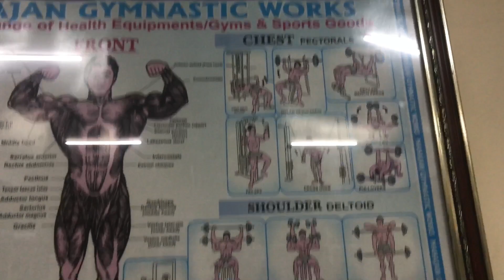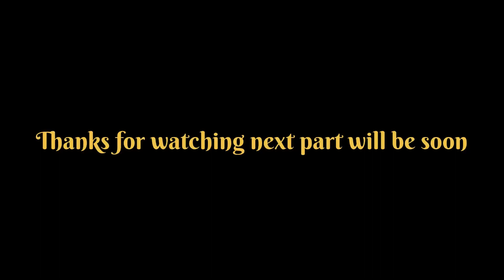USE HEADPHONES 🎧 ,, 2ND DAY NSS CAMP ( SFAI WORKOUT BHANGRA YOGA PRANK FUN SUN )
rimtuniversity

RIMT University Campus - Located at just an hour's drive from Chandigarh!
Delhi - Jalandhar GT Road (NH1) , Sirhind side, Mandi Gobindgarh, Punjab India

✓School of Art & design
✓School of Applied sciences
✓School of Bio Sciences
✓School of computing
✓School of Hospitality management
✓School of Legal studies
✓School of Ayurveda
✓School of Management studies and commerce
✓School of Mass communication and Media technology
✓School of pharmaceutical sciences
✓School of Nursing
✓RIMT Politechnic
✓ITI

hit likes.

Lots of ❣️